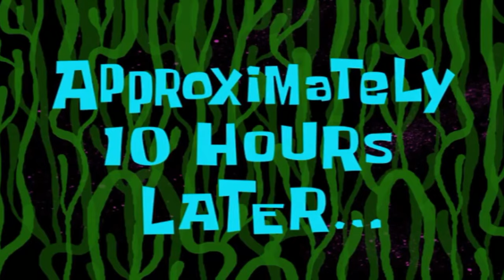CEL MAI BUN HOȚ DE DIAMANT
MĂ JOC THE PROFESIONAL